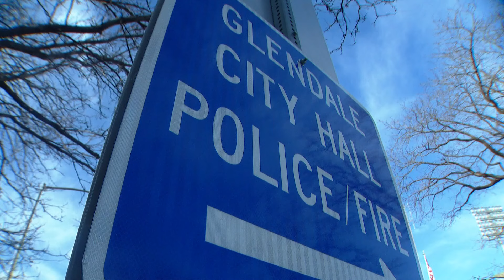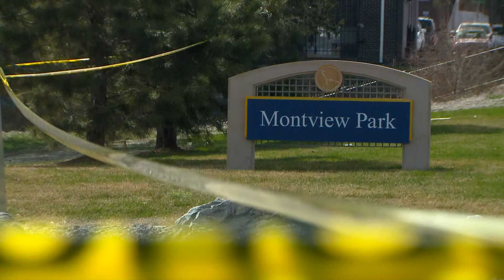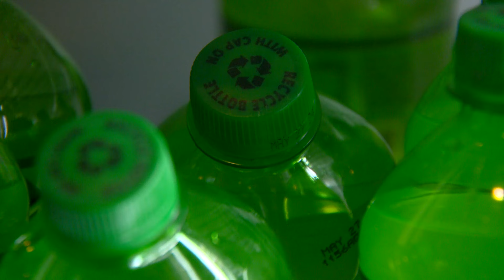Extended headlines | Documents detail discipline Glendale officers received for mishandling evidence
These are the top stories from the 9 p.m. newscast on Thursday, March 28.

9NEWS (KUSA) is located in Denver, Colorado.